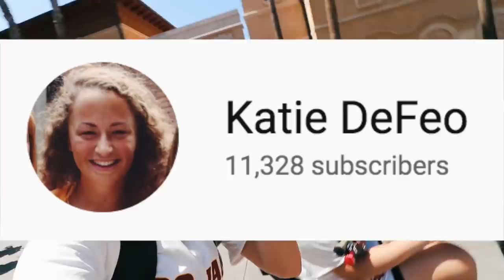OUR GAMEDAY ROUTINE (USC LACROSSE)